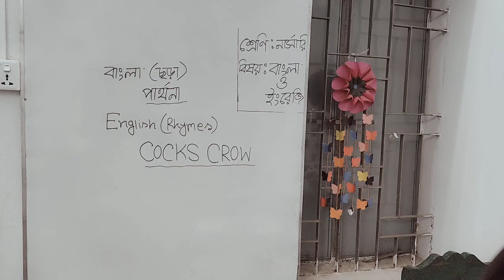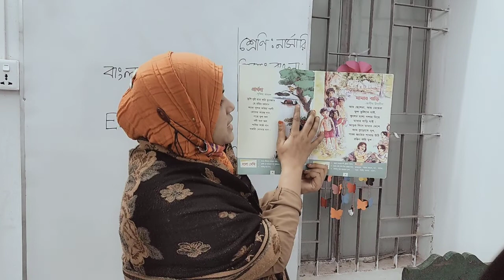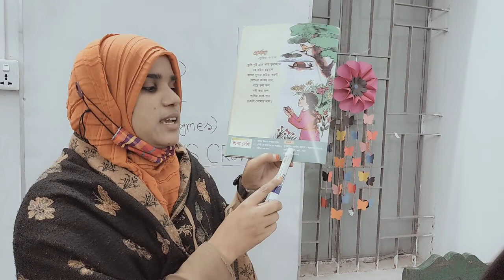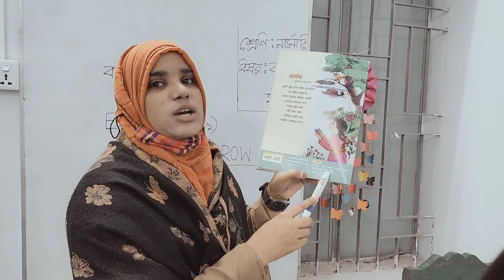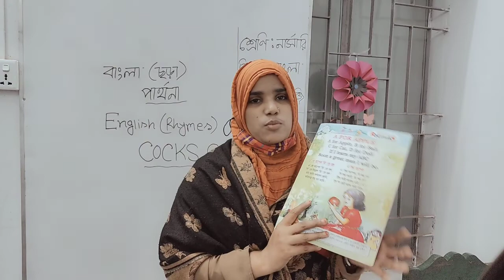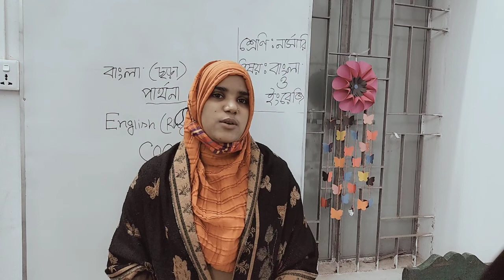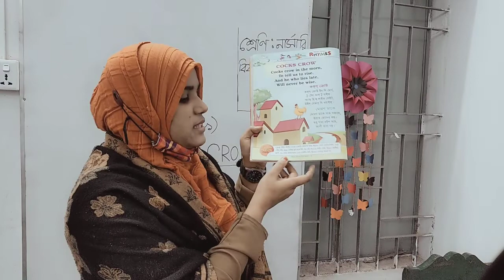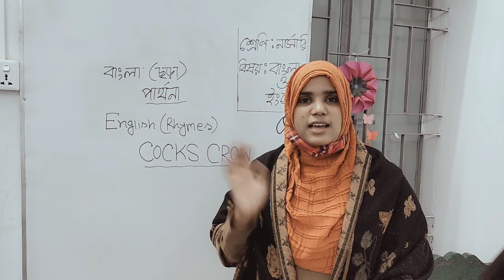Nursery class for Sunday||Date: 06/02/2022